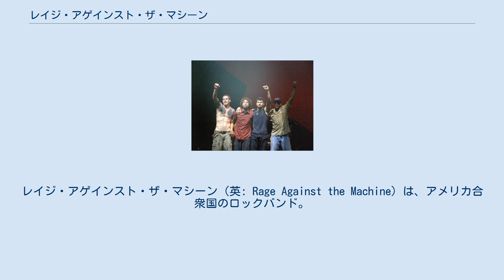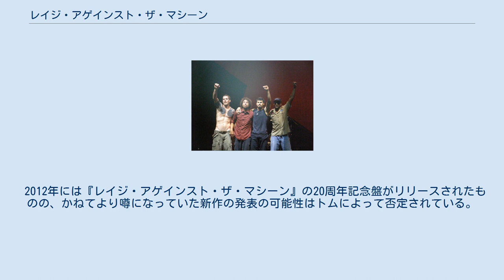レイジ・アゲインスト・ザ・マシーン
レイジ・アゲインスト・ザ・マシーン（英: Rage Against the Machine）は、アメリカ合衆国のロックバンド。
 1990年にカリフォルニア州ロサンゼルスで結成された。
英語圏ではRATM、日本においてはレイジという略称で呼ばれる。
 「レッド・ツェッペリンとパブリック・エナミーの融合」と呼ばれる特徴的なサウンドと、マルコムX、チェ・ゲバラ、マーチン・ルーサー・キング・ジュニアなどから思想的影響を受けた政治メッセージを持つ歌詞が特徴。
彼らのライヴにおいてはしばしばゲバラの肖像画が掲げられ、アンプの前などに星条旗が逆さまに吊るされた。
また、ムミア・アブ＝ジャマールの釈放を求めたり、無料の反戦コンサートを開いたりするなど、音楽の枠にとどまらず実際に政治活動も行っている。
 2000年に解散したが、2007年に再結成し、2011年のライブ以降は再び活動を休止している（2018年現在）。
 2020年に再結成ライヴを3月〜4月に計5公演行う予定との情報が公式Instagramにより発表されたが、新型コロナウイルス感染症の流行により2021年6月に延期された。
 1991年、ザック・デ・ラ・ロッチャ（ボーカル）、トム・モレロ（ギター）、ティム・コマーフォード（ベース）、ブラッド・ウィルク（ドラム）の四人によって結成される。
翌1992年に12曲入りのデモテープを制作し、約5000枚を売る。
これによりレコード会社の関心を集め、「創作活動の最大限の自由」を条件にエピック・レコードと契約。
試作品に収録された曲を中心に初歌集の録音作業に入る。
 同年11月3日、一作目となる『レイジ・アゲインスト・ザ・マシーン』を発表。
過激で政治的な歌詞をラップするボーカル、ブラッシングやスイッチング奏法などを駆使した変態的なギター、重いグルーヴを醸し出すリズム隊によるサウンドは、のちのミクスチャー・ロック、オルタナティブ・ロックの先駆けとなった。
また、アルバムのジャケットには抗議の焼身自殺をするティック・クアン・ドックの衝撃的な写真が使われた。
同作は500万枚のセールスを記録し、90年代ロックの金字塔として評価される名盤となった。
 4年後の1996年4月には二作目『イーヴィル・エンパイア』を発賣。
ビルボード1位を記録。
1999年にはウッドストック 1999に出演し、「キリング・イン・ザ・ネーム」の演奏中に逆さに吊るした星条旗を燃やした。
同年には三作目となる『バトル・オブ・ロサンゼルス』を発表。
収録曲「スリープ・ナウ・イン・ザ・ファイア」のPVの監督にマイケル・ムーアを起用した。
 2000年にボーカルのザックが脱退したことに伴い解散。
ザック以外の3人は、サウンドガーデンのクリス・コーネルと共にオーディオスレイヴを結成したが、2007年に活動休止。
なお、レイジが活動休止中の2001年起きた9.11テロの後、歌詞の内容が問題となったことでアメリカのラジオ局はバンドの全楽曲の放送が一時的に自粛された。
 2007年1月23日に、コーチェラ・フェスティバルで復活。
そのまま世界巡演を展開し、翌年2月には8年跨の来日公演を行なっている。
 2012年には『レイジ・アゲインスト・ザ・マシーン』の20周年記念盤がリリースされたものの、かねてより噂になっていた新作の発表の可能性はトムによって否定されている。